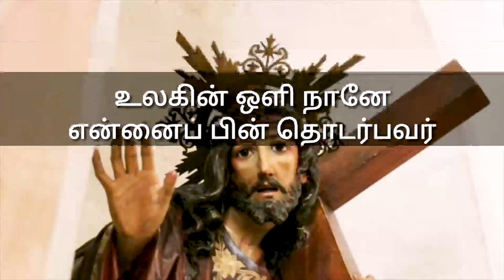20 5 2020-இன்றைய இறைவாக்கு.பாஸ்கா காலம் 6வது வாரம்-புதன்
இயேசுவே கடவுளிடமிருந்து நமக்கு வந்த ஞானம் உண்மை.
இயேசுவே உண்மை.
இயேசு தந்த அந்த தூய ஆவியானவரே அவரை,அந்த உண்மையை
அறியவைப்பார்.
அதுவும் அந்த உண்மையின் முழுப்பரிமாணத்தையும் நாம் காண நமக்கு உதவி செய்வார்.
இந்த இயேசுதான் நாம் இன்னும் முழுமையாக அறிந்துகொள்ளாத கடவுள்.